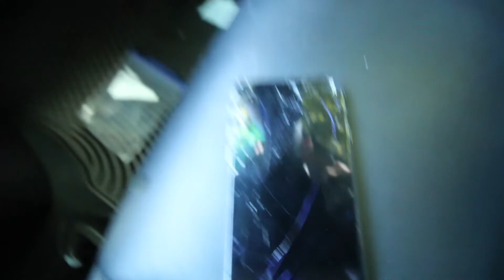How to stop a train with your iPhone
How I accidentally stopped the Denver RTD light rail transit system when I was out vlogging for MeTooWhatNow.